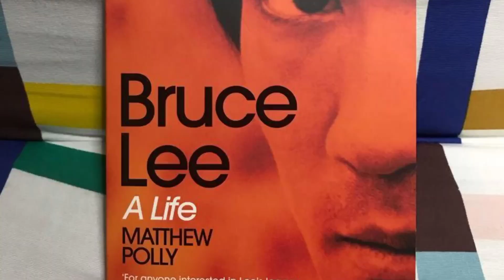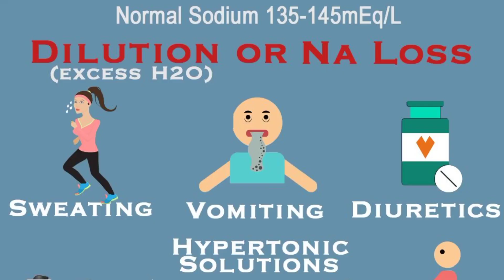Bruce Lee को मृत्युको रहस्य | के धेरै पानी पिउनाले मरे Bruce Lee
´´Bruce Lee मार्शल आर्ट का महान खेलाडी का साथ साथै प्रख्यात कलाकार पनि थिए , उन्ले दर्जनौं ब्लकबस्टर चलचित्र मा आभियन गरेका छन । ब्रुशली को फुर्ति र शक्ति ले पुरै दुनिया हैरान थिए । अचानक ३२ बर्षको उमेरमा ब्रुसलिले यो धर्ती छोडेर गए । ब्रुसली को मृत्यु एक रहस्यको रुपमा रहेको छ । ब्रुसली को मृत्युलाइ लिएर विभिन्न ब्यक्तिहरुले विभिन्न दावाहरु गरेका छन , बिभिन्न कारणले ब्रुसली को मृत्यु भएको दावाहरु पेश गरिएका छन आज हामी यिनै सबै कारणको बारेमा चर्चा गर्नेछौ ।

Bruce Lee को मृत्युको रहस्य
के धेरै पानी पिउनाले मरे Bruce Lee
Brucelee history in nepali
को हुन ब्रुस लि
Bruce lee
who was bruce lee
death of bruce lee
brucelee biography
death mystery of bruce lee
Enter the dragon
fist of fury
ब्रुसली को मृत्यु का कारण
को हुन ब्रुसली
कसरी मरे ब्रुसली
किन रहस्यमय मानिन्छ ब्रुसली को मृत्यु